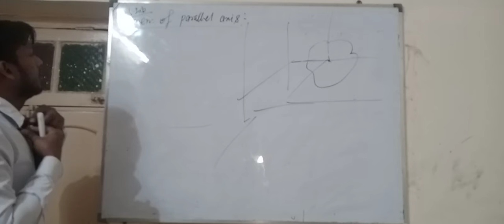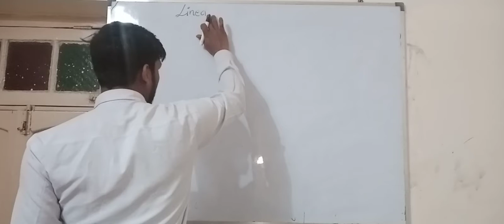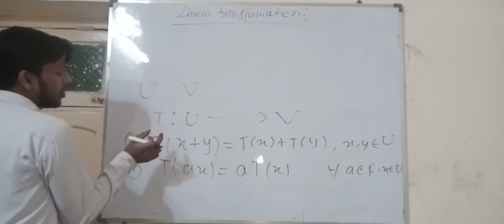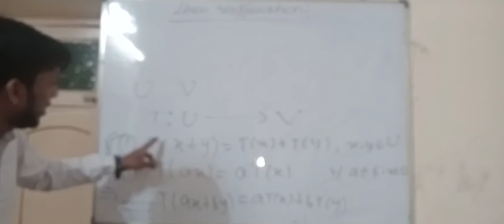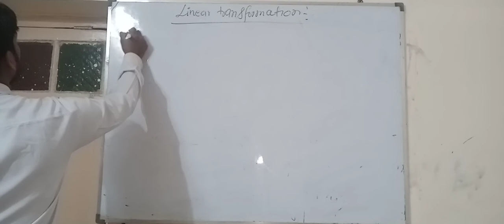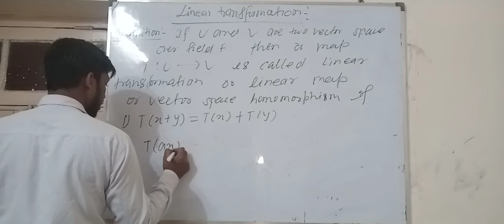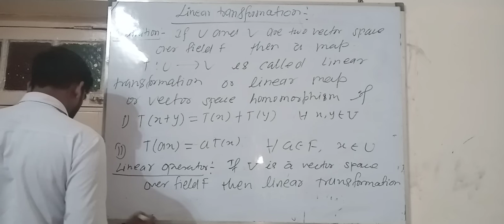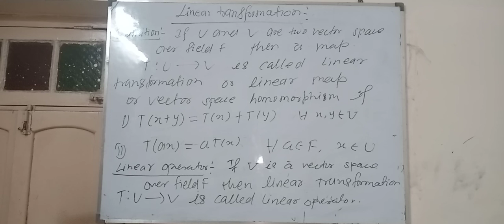Lec-1A Linear transformation